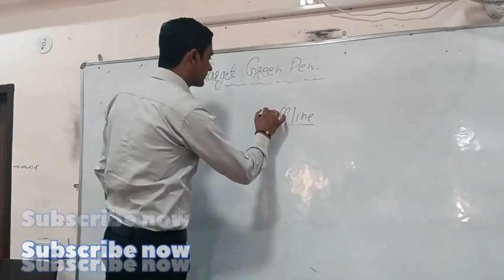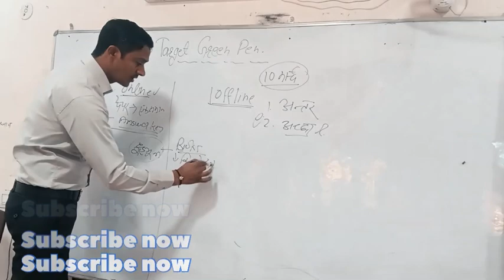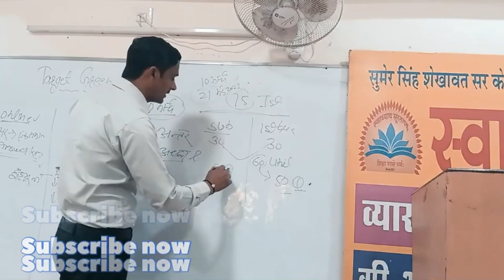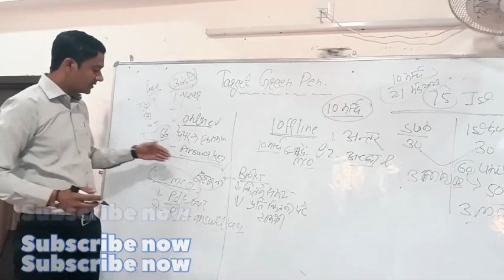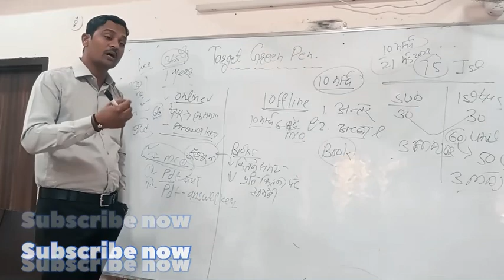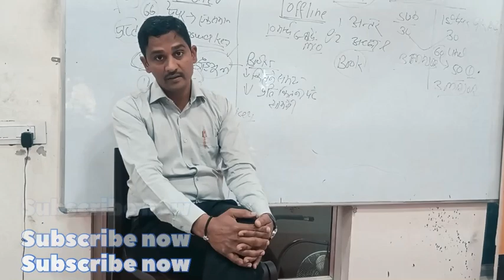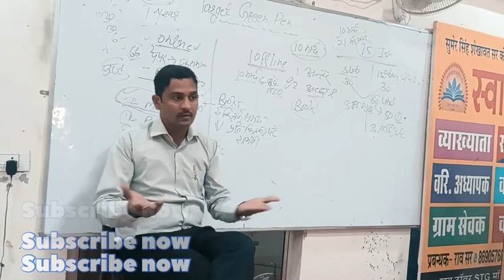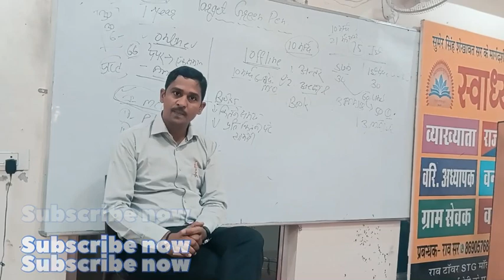Sumer singh shekhawat school lecturer | reet sumer singh shekhawat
Sumer singh shekhawat
sumer singh shekhawat reet book
reet sumer singh shekhawat
swadhyay suratgarh
Sumer singh shekhawat school lecturer
School lecturer exam strategy
study tips
School lecturer history best book
School lecturer paper 1st best book
anupam manthan academy pilibanga
मंथन एकेडमी पीलीबंगा
Sumer singh shekhawat suratgarh
Sumer singh shekhawat new video
ugrasain sihag